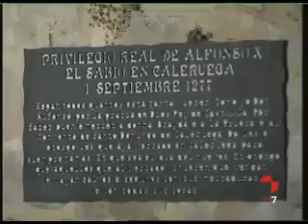Privilegio en Informativos TV Castilla y León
Breve resumen en el informativo del fin de semana TV Castilla y León sobre el Privilegio de Alfonso X el Sabio representado en Caleruega. Año 2010.